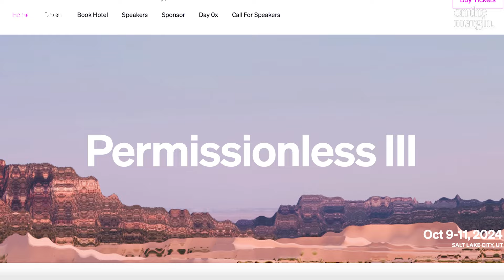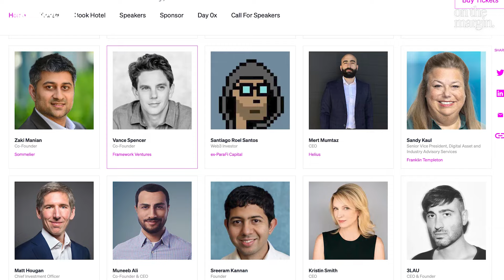The Past, Present and Future of Crypto | DAS London 2024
This is a live panel taken from the 2024 Digital Asset Summit. Daniel Masters (CoinShares) & Jonathan Cheesman (Room 40 Capital) discuss the past, present & future of crypto. Enjoy!